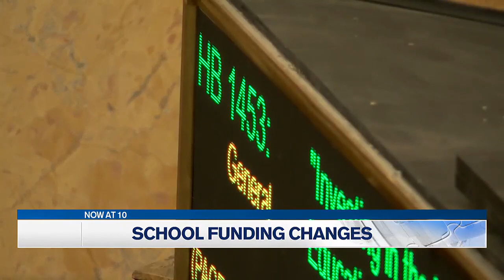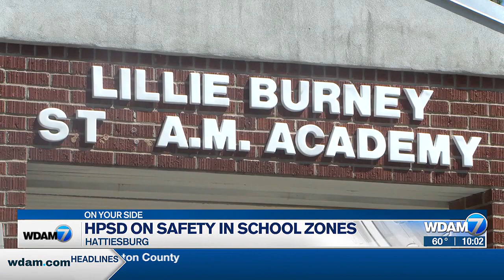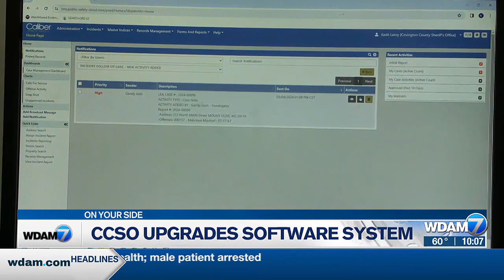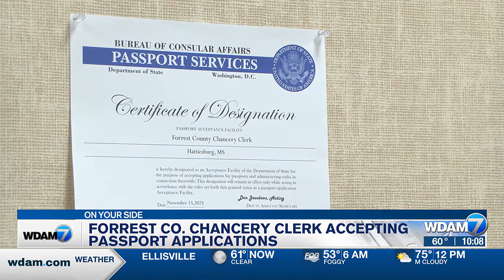10pm Headlines 3/6